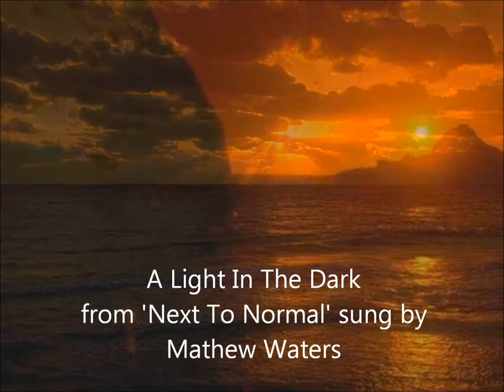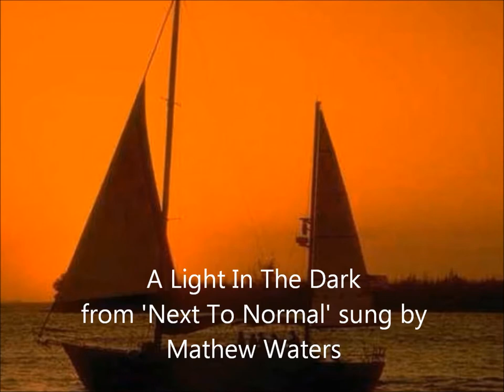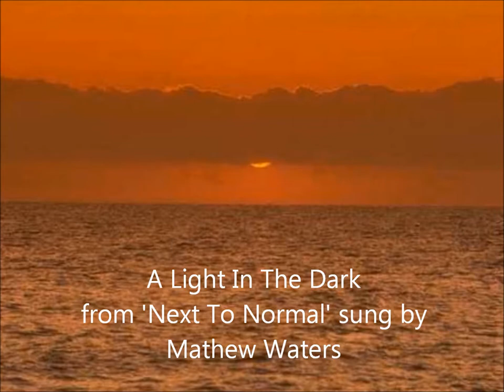A Light In The Dark (Next To Normal) - Mathew Waters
A Light In The Dark from Next To Normal - straight record no engineering or production